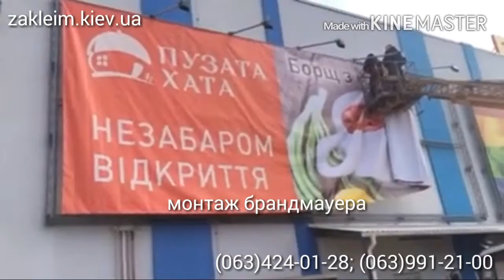Монтаж банера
Брандмауер